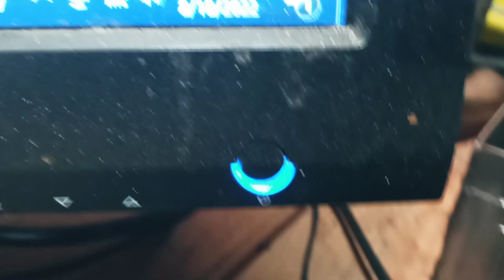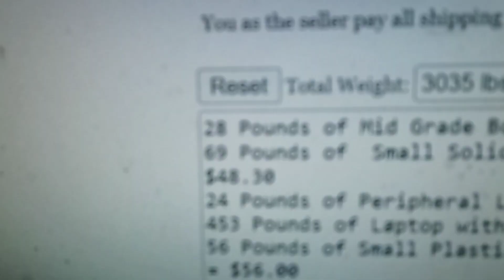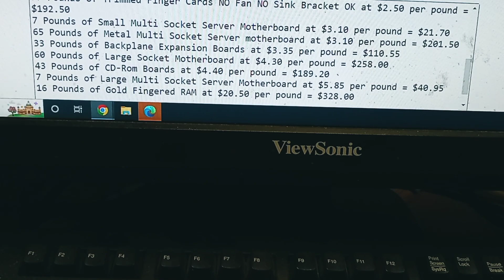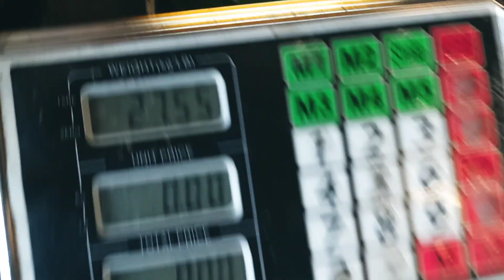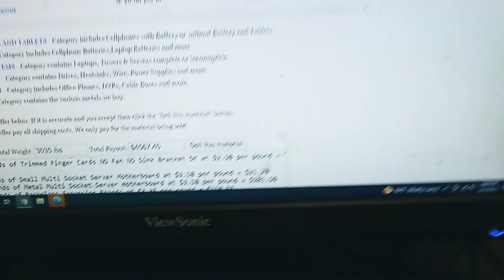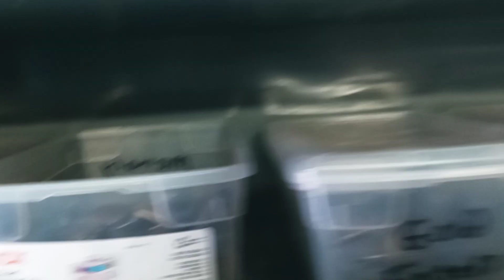Day ended kinda crappy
Got quit a bit done today but plans changed for going to Boardsort Monday.